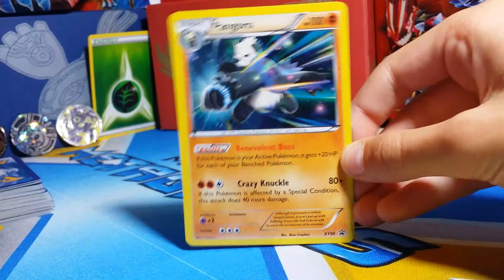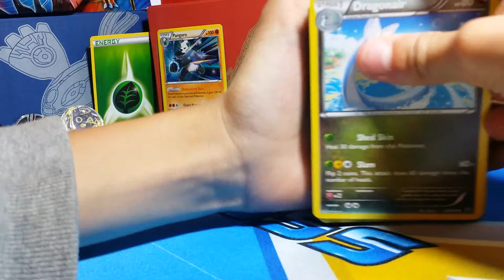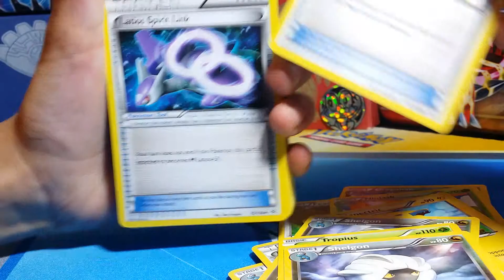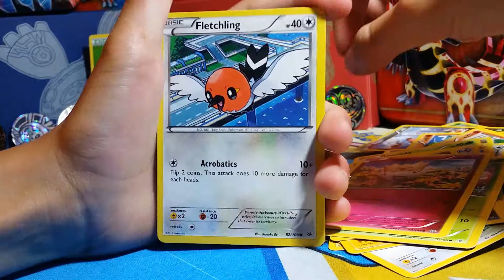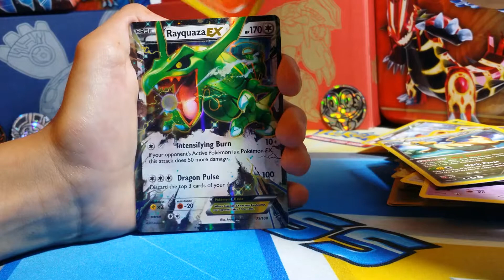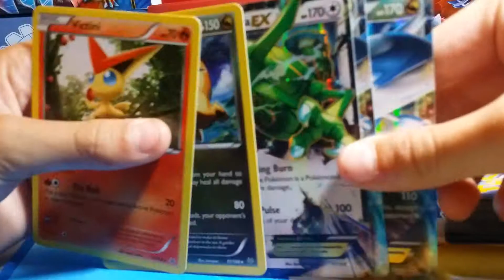5 pokemon xy Roaring Skies packs!!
Tell me what i could fix in the comments!!